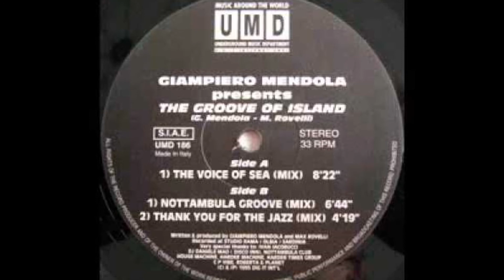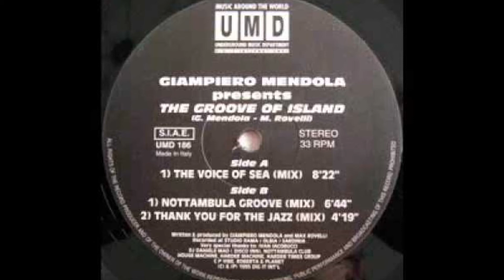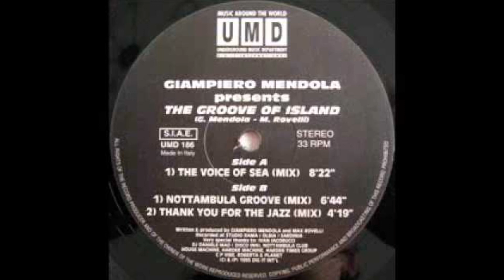Giampiero Mendola - The Groove Of Island